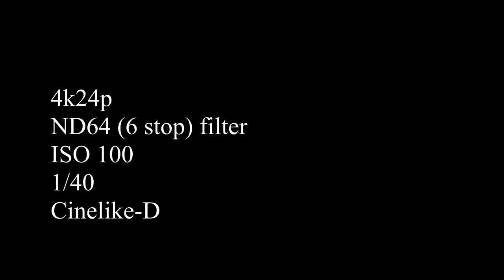DJI Osmo Pocket ND filter exposure and chest mount cycling test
ND64 (6 stop) filter
D-Cinelike
Random chest mount bought online
Slow follow and tilt lock
In my opinion, locking the exposure looks better even though it might result in some under-exposed footage when entering dark areas. But auto exposure is still usable, it just sometimes results in noisy footage.